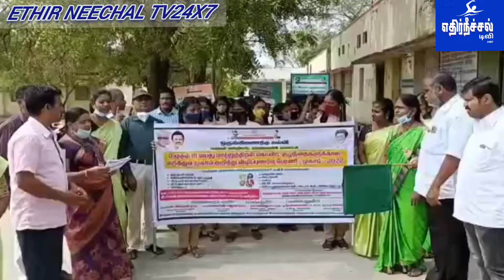கிருஷ்ணகிரி மாவட்டத்தில் 0 வயது முதல் 18 வயது வரையிலான மாற்றுத்திறனாளிகள் சிறப்பு முகாம் தொடர்பாக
கிருஷ்ணகிரி மாவட்டத்தில்
0 வயது முதல் 18 வயது வரையிலான மாற்றுத்திறனாளிகள் சிறப்பு முகாம் தொடர்பாக விழிப்புணர்வு பேரணி நடைபெற்றது, இதில் ஏராளமான பள்ளி மாணவவிகள் கலந்துக்
கொண்டனர்

கிருஷ்ணகிரி மாவட்டத்தில் நாளை மறுநாள் முதல் அடுத்த மாதம் 13ம்தேதி வரையில் 0 வயது முதல் 18 வயது வரையிலான குழந்தைகளுக்கான ஒருங்கிணைந்த மாற்றுத்திறனாளிகள் சிறப்பு மருத்துவ மதிப்பீட்டு முகாம் நடைபெறவுள்ளது.
இந்த முகாவில் மாற்றுத்திறனாளிகளுக்கு தேசிய அடையாள அட்டை, இலவச அறுவை சிகிச்சை, உதவி உபகரணங்கள்,கல்வி மற்றும் பராமரிப்பு உதவித்தொகை ஆகியவைகள் வழங்கப்படவுள்ளது.

இது குறித்து பொதுமக்களுக்கும் மாற்றுத்திறனாளி மாணவர்களுக்கும் விழிப்புணர்வு ஏற்படும் வகையில் பள்ளி மாணவர்கள் மூலமாக அந்தந்த பகுதிகளில் பேரணிகள் நடத்தப்பட்டு வருகிறது.
அந்த வகையில் பர்கூர் அரசு பெண்கள் மேல்நிலைப்பள்ளி மாணவிகள் பங்கேற்ற விழிப்புணர்வு பேரணி நடைபெற்றது இந்த பேரணியை பேரூராட்சி தலைவர் சந்தோஷ் குமார் மற்றும் ஒன்றிய குழுத்தலைவர் கவிதா கோவிந்தராஜ் ஆகியோர் கொடி அசைத்து துவக்கி வைத்தனர்.

மேள தாளங்கள் முழங்க நகரின் முக்கிய வழியாக சென்ற பேரணியில் மாற்றுத்திறனாளிகளை மதிப்போம், பாதுகாப்போம், என்கிற முழக்கங்களை எழுப்பினர்.இதில் 200க்கும் மேற்பட்ட மாணவிகள் பங்கேற்றனர்.